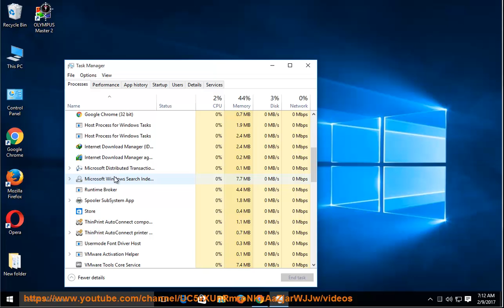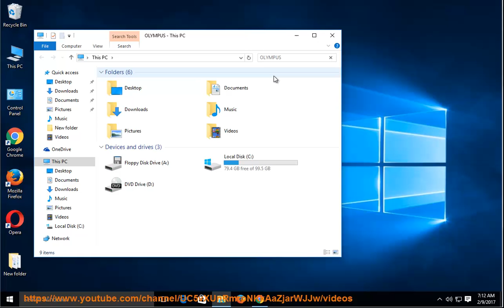Uninstall OLYMPUS Master 2.20 on Windows 10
This vid explains how to uninstall OLYMPUS Master manually. Plz use this app uninstaller PRO@ if you are having trouble doing so. Learn more?

Uninstall Microsoft Office Professional Plus 2013